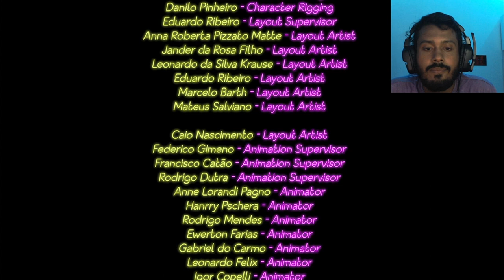O PRIMEIRO FINAL! - Five Night's At Freddy's Security Breach pt 6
OPA! Mais uma gameplay Fnaf security Breach, dessa vez foi em video e eu fiz o meu primeiro final do game, nesse video vocês verão Gregory indo pegar o Blaster só que no meio do caminho ele descobriu o quarto inesperado da Vanny, a sua identidade e um dos finais que sinceramente achei bem legal, mesmo tendo MUITA coisa para se descobrir ainda!